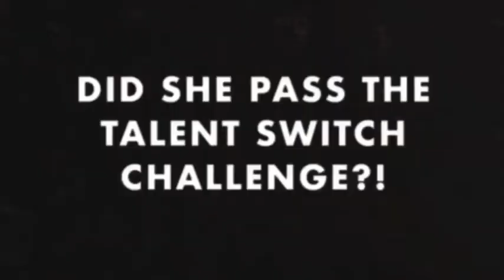Talent Switch - Princess (Killing Me by iKON)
Welcome back to another video! Today we have Princess rapping to iKON’s Killing Me. Hope you enjoy and even consider joining our company.

Join the companies survival. If you want to debut and become apart of the company then try out for our new competition - Midnight Suvival. 30 entries and 6 will debut. Others have the option to become trainees in our company. This survival is open to singers and rappers only for now.